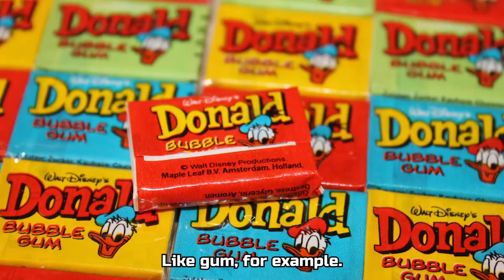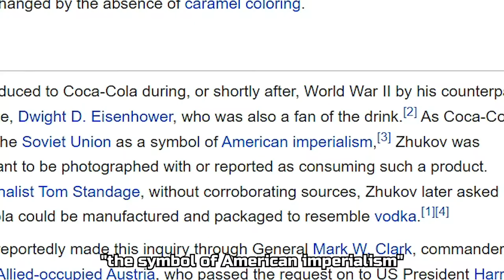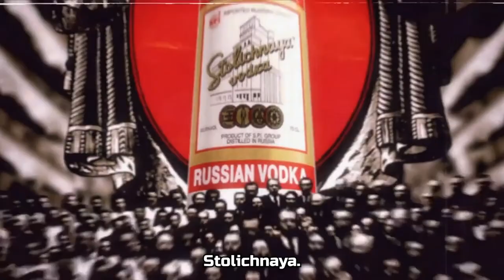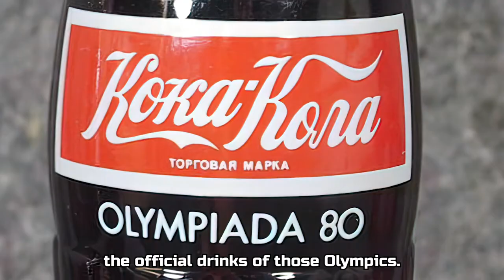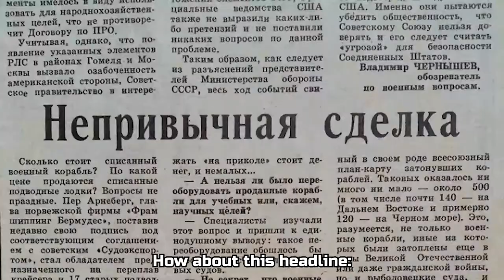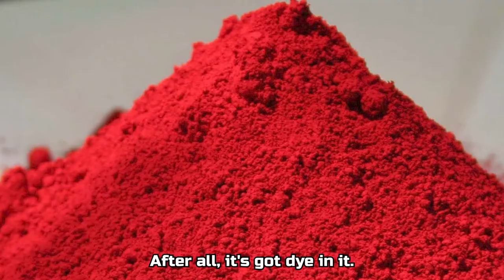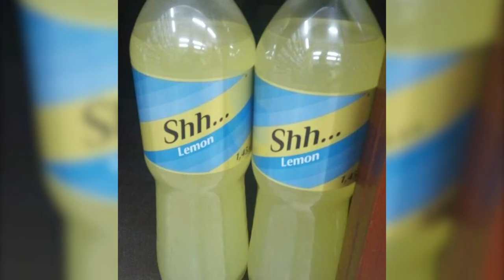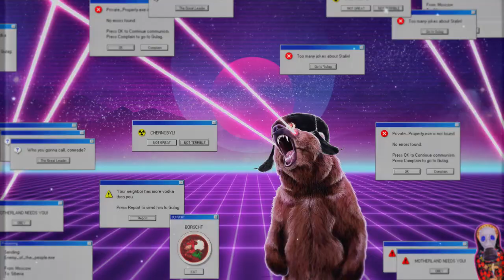Why Russia don't drink Coke? Pepsi Soviet Navy Fleet Swap. Coca Cola History in Soviet Russia.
Coca-cola history explained. Today's topics: American Coke in USSR. Cola and Pepsi in Soviet and modern Russia. Russian Coke Replacing. Story about secret Coke, Zhukov and Eisehower. Khrushev drinking Pepsi for the first time. First Pepsi Commercial. Exchanging Stoli for Pepsi. Olympics 80 and Fanta for Lada Riva. Coke in space. Exchanging Pepsi for Soviet Navy.
Funny Clones and Stolichnaya russian vodka. Enjoy watching!

00:00 - Coca-Cola. Coke. Cola.
01:30 - Secret Soviet Coke. World War II. Zhukov and Eisenhower. White Coke. Rarest Coke.
03:33 - Pepsi at the USA Expo 59. Gasoline taste. Khrushev and Nixon trying Pepsi.
04:16 - Stolichnaya vodka for Pepsi. Chaotic commercials. First official USSR Pepsi.
05:43 - First Pepsi replacement. Baikal. Baykal.
06:36 - Cola and Fanta - official Olympics 80 drinks. Mishka.
07:15 - Coke for the Lada Riva cars.
08:28 - Pepsi for the Navy.
09:11 - Vimto, Crush, Irn bru, Dr. Pepper and other unhealthy drinks.
10:37 - Coke and Pepsi replacement. Second Wave. Fake Sprite, Fanta and Schweppes.
11:01 - Modern Russian Coke and Pepsi flavors.
12:11 - Coke's leaving. Third wave of replacement. New clones.